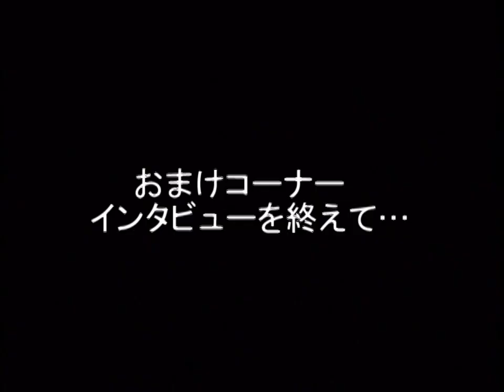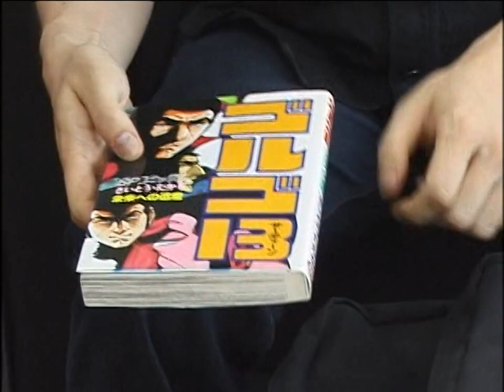Dengeki PlayStation D46 SLPM-61012 (PS2 NTSC-J demo) — Special Interview: Akihiro Imamura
Akihiro Imamura — Silent Hill 2 producer.
English translation by Roundlay.